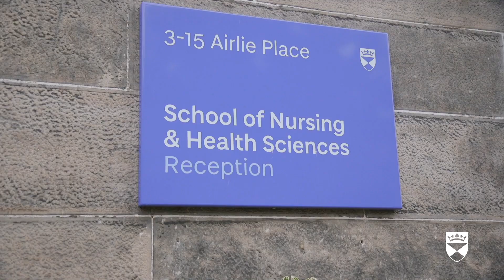Meet Louise Marryat | University of Dundee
Louise Marryat is a Baxter Fellow and UKRI Future Leaders Fellow with the School of Health Sciences.

Her research focuses on this disentangling of the impact of exposure to opioids from the influences of the environment in which children are growing up in.